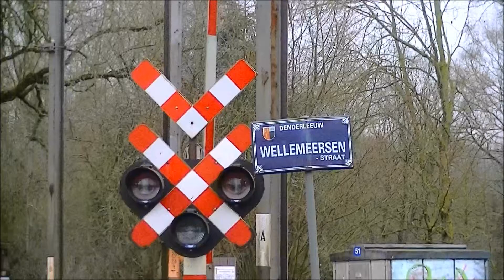L2065 AM 225 609 & L1765 AM 617 746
Motorstellen 225 en 609 komen voorbij op spoorlijn en rijden als L2065 naar het station van Aalst. Ze kruisen motorstellen 617 en 746 in functie als de L1765 naar het station van Geraardsbergen.
13/03/2013